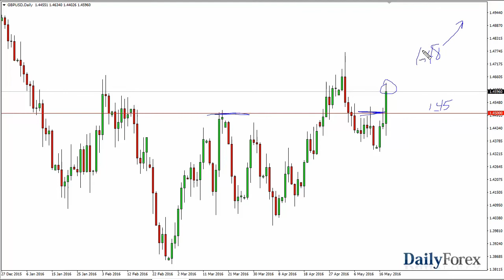تحليل العملات وفرص التداول ليوم 19 ايار 2016 - موقع ديلي فوركس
تراجع زوج اليورو/الدولار الأمريكي خلال جلسة الأربعاء، و إختبر الدعم عند المستوى 1.12. هذه المنقطة التي شعرت بأن السوق قد يستهدفها، و الآن و قد وصلنا إلى هنا، علينا أن نرى ما سوف يحدث تالياً. حقيقة أننا قريبون من قاع الشمعة يشير لي بأننا نحاول أن نرى المزيد من الضغط التنازلي، و في هذه الحالة، من المحتمل بأن نقوم بالإختراق للأسفل و ربما أن نحاول الوصول إلى المستوى 1.10. قام الجنيه الإسترليني بالإختراق فوق المستوى 1.45 خلال جلسة الأربعاء، و الذي بالطبع كان مستوى مهم نفسياً. الأهم من ذلك من وجهة نظري هو أننا قمنا بالإختراق فوق قمة الشهاب المتكون يوم الثلاثاء. أي مرة تقوم فيها بالإختراق فوق قمة الشهاب، فإن ذلك يظهر بأن الزخم قد بدأ بالتحول إلى الأعلى حيث أننا لم نشهد فقط دفع كبير من قبل الباعة، و لكن قد تم تجاوزهم و إستمرينا بالإرتفاع. لم نقوم بالإغلاق فوق النطاق بالتحديد، و لكن قريباً جداً بما يكفي لجعلي مهتم بالوضعية الطويلة على التراجعات قصيرة الأجل.